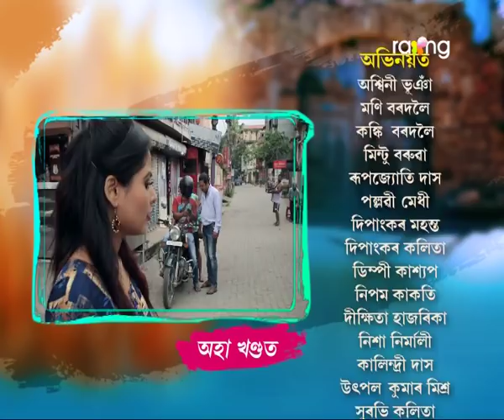Aradhana - আৰাধনা | 11th Oct 2019 | Full Episode | No 23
The story of the serial Aradhana revolves around Aradhana and her struggle in life. Aradhana is betrayed by her lover Anirudha on the day of her engagement and in a twist gets married to Raj who happens to be the former student of her father. But as her married life settles down, her life is made hell by her sister-in-law and subsequently, conspiracies bring downfall to the relationship between Raj and Aradhana.